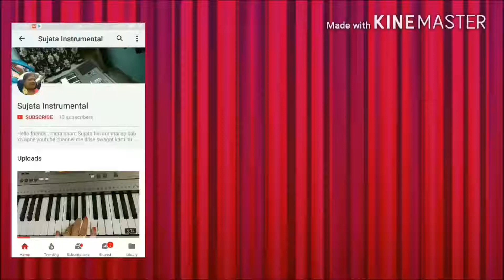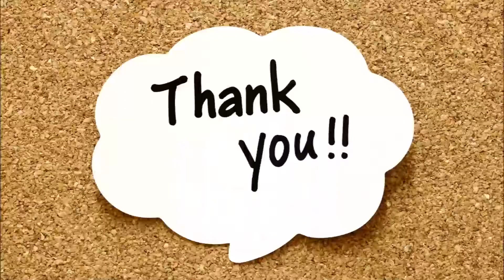Piano cover of Mere Mehboob Qayaamat Hogi | Movie name is Mr. X In Bombay